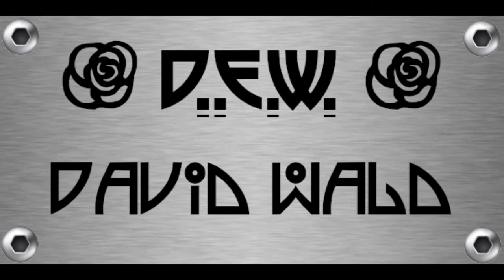Pika Playtime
Various Pika pics...